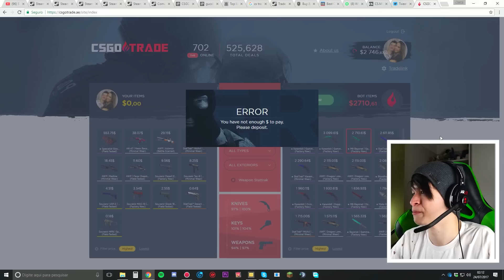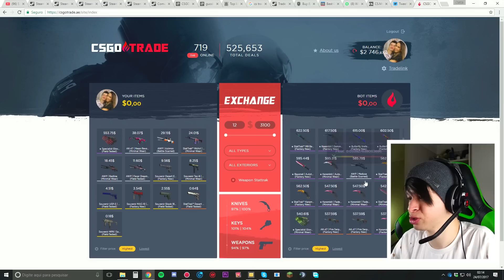Counter Strike: PERDI 3 MIL DÓLARES (SÉRIO)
Se alguém conhecer esse site, me avise.